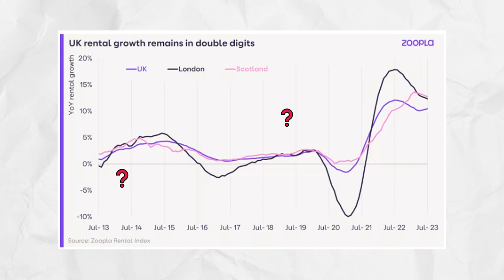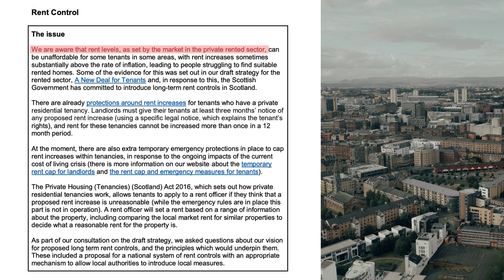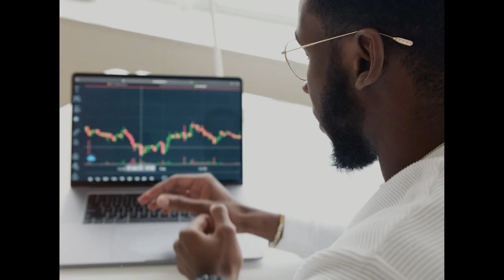Landlords: Rent controls are coming!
Part of the UK will soon enact the strictest rent controls in more than 30 years. What's happening, what does it mean for investors, and will they spread further? Watch and find out!

Sign up for our free newsletter for more updates as they happen